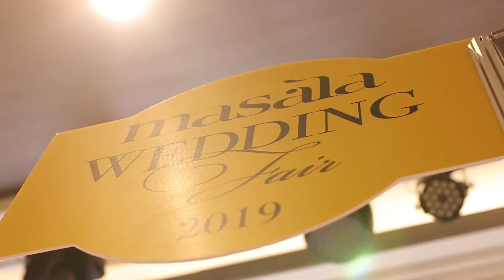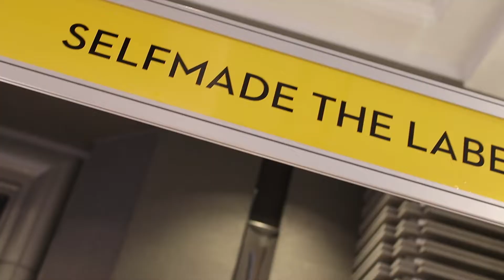Masala Wedding Fair 2019 Highlights | Masala Thai